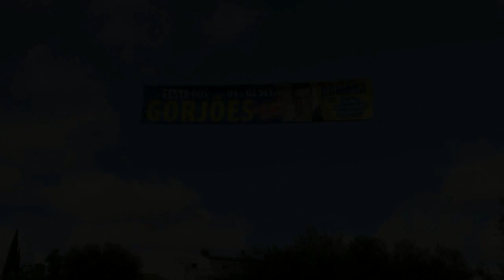CRCG, FESTA DOS GORJÕES 2023